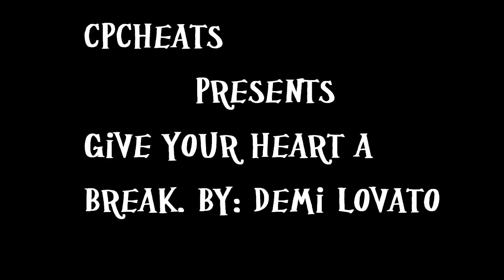Club penguin: CPMV Give Your Heart a Break. By: Demi Lovato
Okay, so its our first music video. It doesnt have very much effects because when ever I put any effects in, it would always make the "video" part go faster and it would be offtime... I mean I could put them in but it would take longer and theres not alot of effects on there -_- so, Coment rate like and uh SUBSCRIBE!